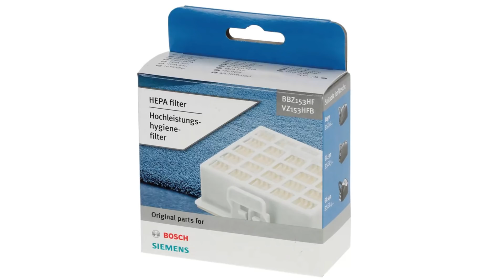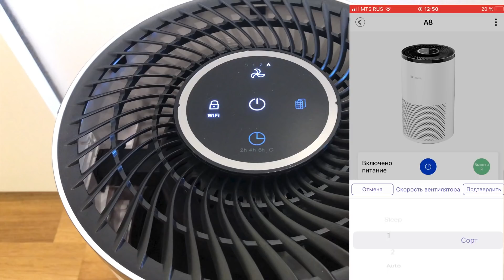Очистители Воздуха и Пылесосы для Ежедневной и Генеральной Уборки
Очистители воздуха и пылесосы для ежедневной и генеральной уборки в квартире, их плюсы и минусы. Proscenic A8 – воздухоочиститель с HEPA фильтром H13. Очиститель / увлажнитель воздуха Sharp. Bosch Unlimited – компактный аккумуляторный пылесос. Bosch Athlet – напольный аккумуляторный пылесос. Проводной мешковый пылесос Bosch. Обзор каждого из этих приборов бытовой техники в зависимости от количества пыли. Зачем нужен очиститель воздуха. Как чистить аккумуляторный пылесос. Пылесос с пылесборником или контейнерный пылесос - что лучше?

0:00 – Введение
0:27 – О каких приборах пойдет речь
0:52 – Компактный аккумуляторный пылесос Bosch Unlimited
1:45 – Напольный беспроводной пылесос Bosch Athlet
2:33 – Проводной мешковый пылесос Бош
2:54 – Сравнение контейнерных и мешковых пылесосов
3:19 – Мешковый пылесос (продолжение)
4:31 – Как чистить аккумуляторные пылесосы
4:52 – Контейнерные или мешковые пылесосы (продолжение)
5:07 – Про пыль в квартире
5:44 – Очиститель и увлажнитель воздуха Sharp
6:57 – Воздухоочиститель Proscenic A8

Карточка Yandex.Деньги = 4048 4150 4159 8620